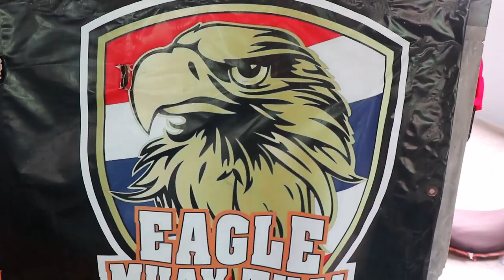FEMALE MUAY THAI TRAINING (FIRST TIME SPARRING) 17-10-2019 | FITNESS STREET VLOGS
In this vlog, I've put together a female Muay Thai training video where Robyn undertakes her first sparring session with the teacher (toward the end of the video).

We were both training at Eagle Muay Thai in Phuket (15 minutes from Fitness street). Robyn wanted to do a private 1 hour session at Eagle where she started the class with going over the Muay Thai fundamentals.

Toward the end of the class, Robyn put on her shin protection and got into the ring with the instructor. It was her first time sparring!

Robyn is not a fighter and her background is Pilates. However, if you are a lady out there wanting to give Muay Thai a go... then you should definitely try it!

You can reach Robyn on Instagram - @rewbypilates

MY SKILLSHARE COURSES:

Learn how I edit all of my videos in my comprehensive video editing course on Skillshare.